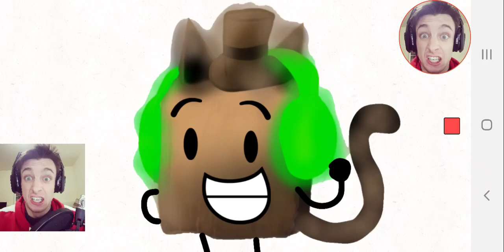InfinitySavageObjectWoodyMakerAnimate2008's First Appearance on my video! 😊